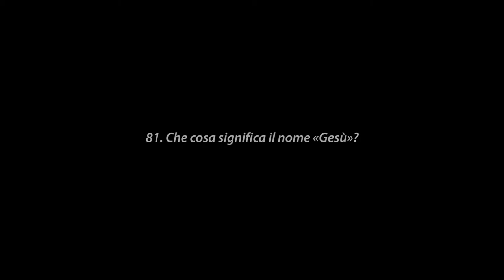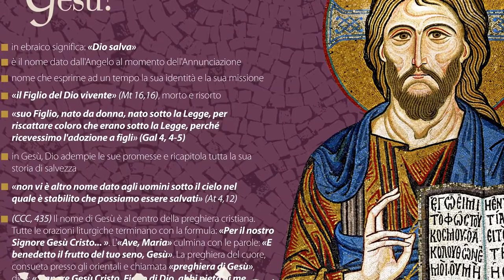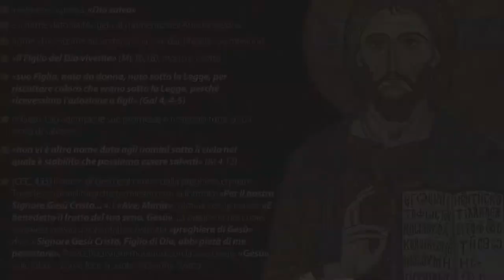07/05/2021 ore 17:30 - Catechesi: "Che cosa significa il nome di Gesù?"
​Ogni mercoledì alle 18:30 preghiamo per i defunti (durante la S. Messa) e per i vivi (durante al Coroncina alla Divina Misericordia).

PER SOSTENERCI

𝟏. 𝐛𝐨𝐧𝐢𝐟𝐢𝐜𝐨 𝐛𝐚𝐧𝐜𝐚𝐫𝐢𝐨 𝐚:
BANCA INTESA SAN PAOLO
intestato a: Parrocchia S. Chiara
IBAN:  IT49 I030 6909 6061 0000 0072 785
BIC:   BCITITMX
Causale: Erogazione liberale ilCenacoloWebTv

𝐨𝐩𝐩𝐮𝐫𝐞
3. 𝐚𝐭𝐭𝐫𝐚𝐯𝐞𝐫𝐬𝐨 conto corrente postale:
intestato a: ASSOCIAZIONE STORICO-LIBERALE SANTI AGNESE E PAOLO ONLUS
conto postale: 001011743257